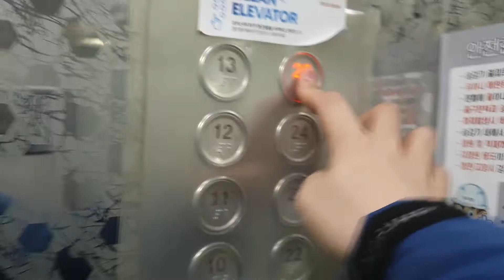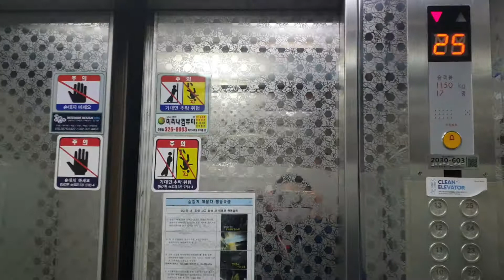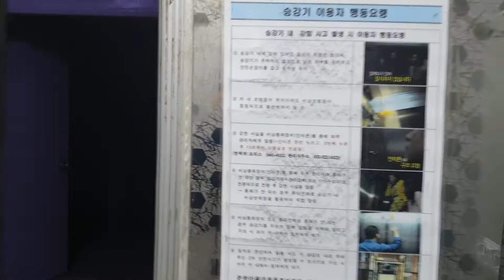경기 부천시 원미구 중동 은하마을 대우동부아파트 금성엘리베이터 탑사기